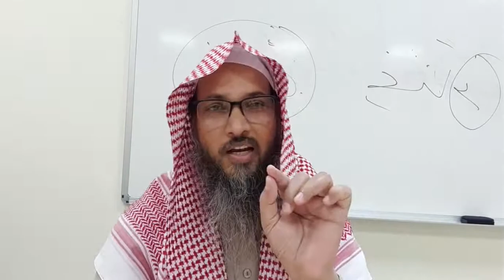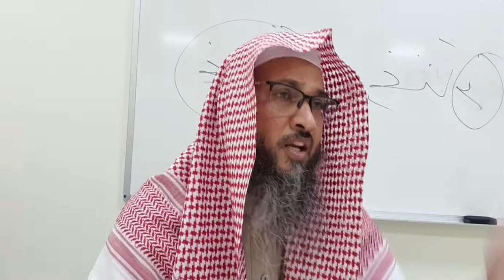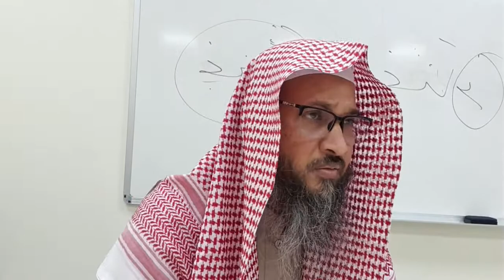Iman ka mana w mafhoom ہفتہ واری درس ایمان کا معنی و مفہوم By Shaikh Abdul Hadi Abdul khaliq Madani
Admeen
ABULWAFA SALAFI
ابوالوفا سلفی

Facebook  I'd
SIRAT UN NABI SALLALLAHU ALAIHI WASALLALLAM
Link.